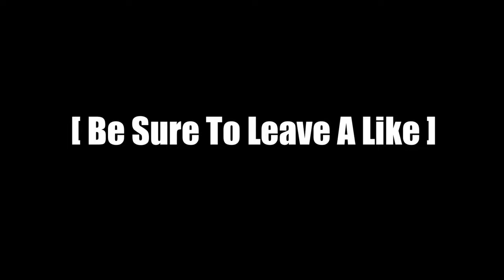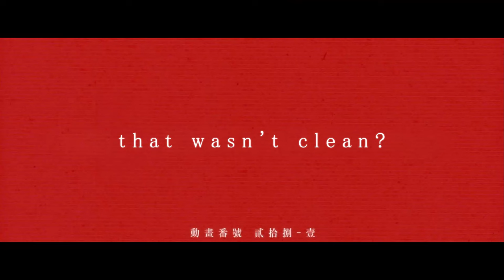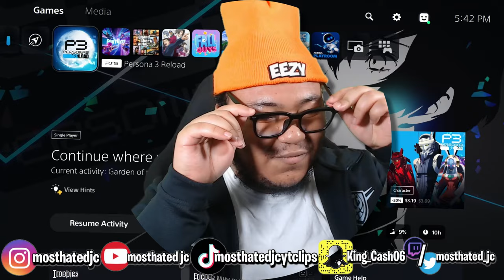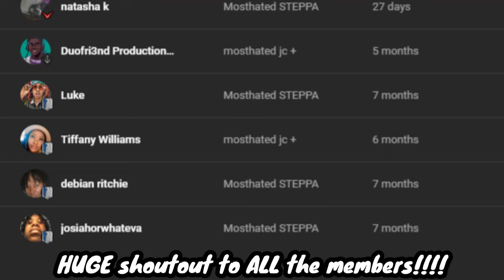Time For Our First REAL Boss Battle!!!! | Persona 3 Reload | #7